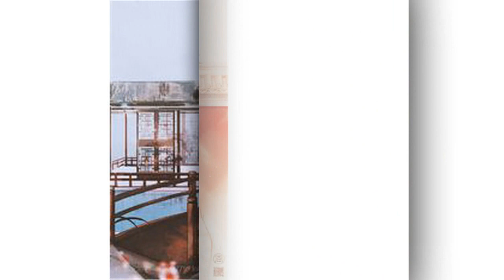Tập cuối - Cầu Chu Tước | Trọng Sinh | Cung Đấu | Cổ Đại | Ngôn Tình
Danh sách phát Trần Loan là đích nữ duy nhất của phủ Trấn Quốc Công, từ nhỏ đã được nuôi dưỡng dưới gối lão thái thái, được nâng niu chiều chuộng, vô cùng mong manh. Khi mối tình đầu thời niên thiếu chớm nở, nàng đi theo sau Bát hoàng tử hung ác nham hiểm mấy năm.

Cuối cùng nghe lời đầu độc của di nương và thứ nữ, mười dặm hồng trang, áo cưới rực lửa, gia nhập Đông Cung.

Thái Tử Kỷ Tiêu là kẻ đoạn tụ chi phích (1), suốt ngày uống rượu mua vui cùng các phụ tá ở Đông Cung, mê muội vô đạo, vị trí trữ quân (2) lung lay sắp đổ. Nàng mệt mỏi khi cả ngày phải che giấu và đối phó, thậm chí còn bị gia tộc coi là đứa con bỏ đi.

Bát hoàng tử Kỷ Hoán dùng thủ đoạn sấm sét kế vị, vào đêm Thái Tử bị phế bỏ, nàng bị đưa vào tẩm cung của tân quân (3), sắc mặt người đàn ông đã trở thành cửu ngũ chí tôn hung ác nham hiểm đến cùng cực.

Một đêm mộng hoang đường, nàng mất đi thân thể trong sạch.

Ngày hôm sau, lúc nàng uống hết chén rượu độc thứ muội đưa tới, hồn về tây thiên, cơ thể lạnh băng, nằm trong vòng tay vị quân vương thô bạo, nàng cảm giác được bàn tay hắn run rẩy kịch liệt.

Một ngày nọ khi sống lại, hôn ước của nàng và Thái Tử đã được ấn định, không còn cách nào khác, nàng hoảng loạn xông phủ hoàng tử, khóe mắt ngấn lệ. Ngón tay thon dài của người đàn ông giúp nàng lau khô nước mắt, hỏi: “Gả cho hắn ta hay gả cho ta?”

Kỷ Hoán nhíu mày, gương mặt lạnh nhạt, không thuần thục dụ dỗ: “Phủ hoàng tử rất sạch sẽ, hậu viện không người, nếu nàng vào phủ, mọi chuyện sẽ do nàng quyết định.”

Trần Loan không biết, người đàn ông này bởi vì câu nói lí nhí “Gả cho chàng” của nàng, ngày đêm không nghỉ bố trí hơn một tháng, trước khi nàng xuất giá hắn sẽ bước lên vị trí tối cao kia, danh chính ngôn thuận cướp đoạt hôn sự của Kỷ Tiêu.

(1) Đoạn tụ chi phích: Chỉ mối quan hệ đồng tính giữa nam giới.

(2) Trữ quân: Người kế thừa ngai vị.

(3) Tân quân: Quân vương mới lên ngôi.